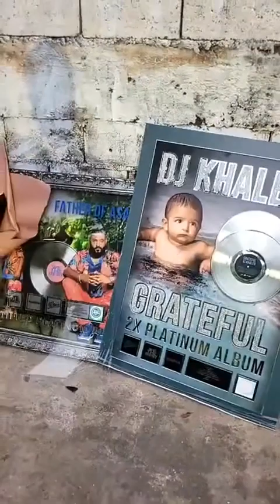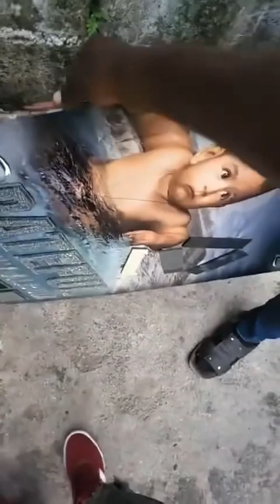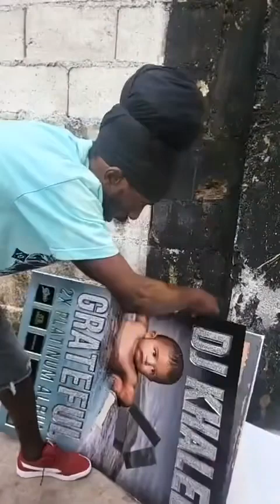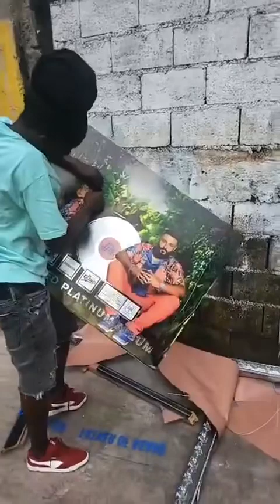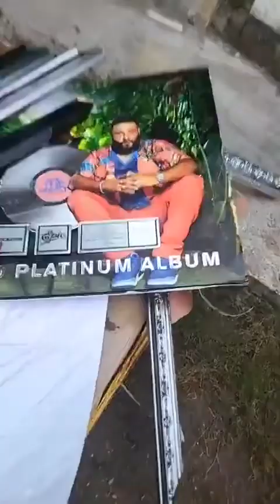Sizzla burns platinum plaques from Dj Khaled